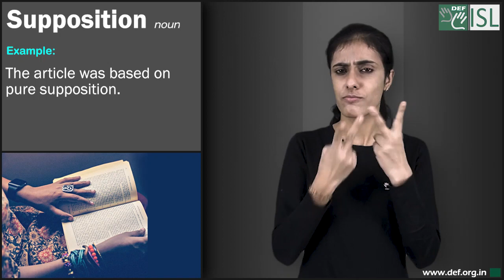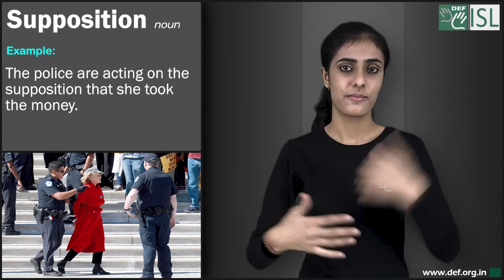Supposition (noun) Word of the Day for May 12th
Supposition (noun)

Meaning- The fact of believing something is true without any proof or something that you believe to be true without any proof.

Examples:- 1. The article was based on pure supposition.
2. The police are working on the supposition that he was murdered.
3. Since I know my husband very well, I do not believe the detective’s supposition about his secret life.
4. The police are acting on the supposition that she took the money.